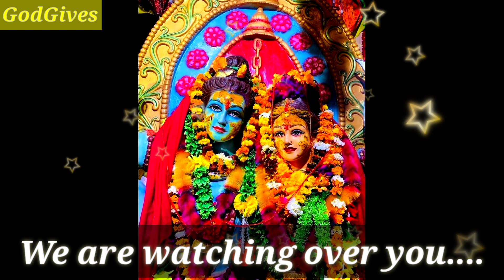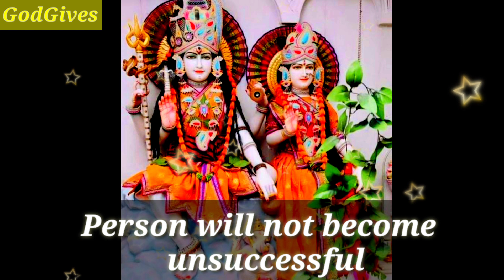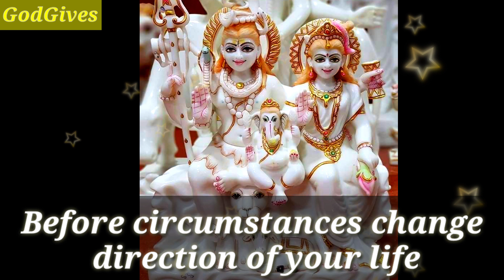Shiv Shakti 🌺urgent message for you 🔱🌺 Don't ignore this video.🔯🔱 GodGives 🕉️✡️ (85)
Shivshakti says - My child we are worried about you. we are watching over you.